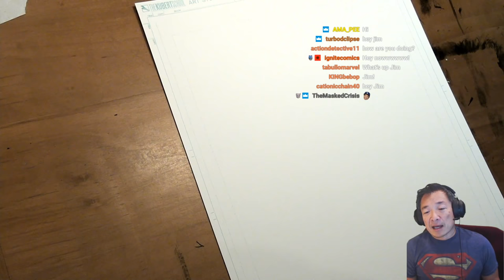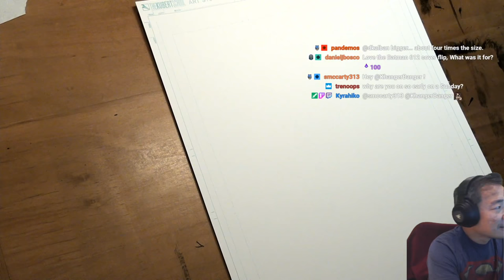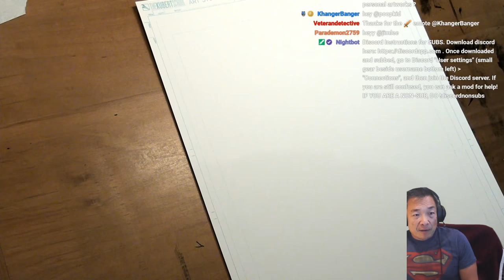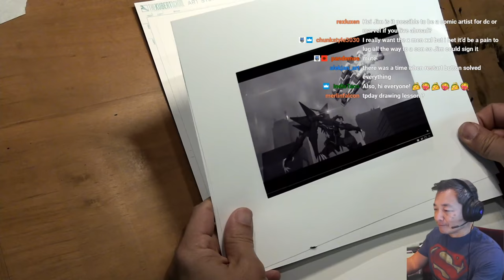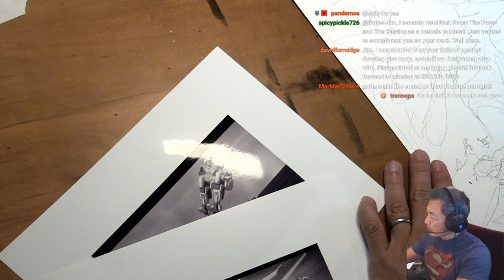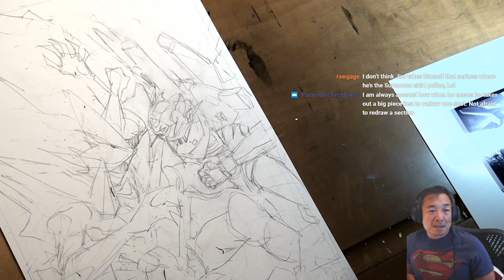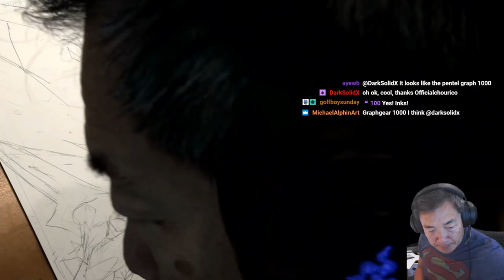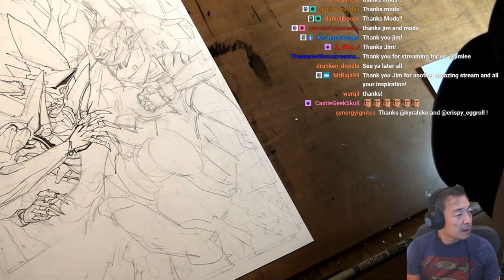gen: LOCK cover 1--Art Stream with Jim Lee part 1 of 2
gen: LOCK cover 1--Art Stream with Jim Lee part 1 of 2 -- Watch live